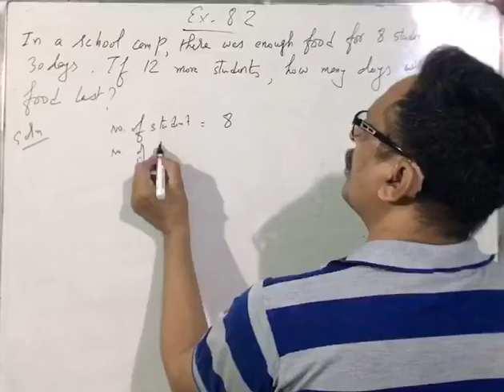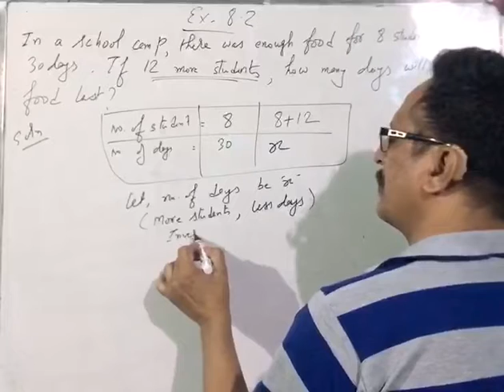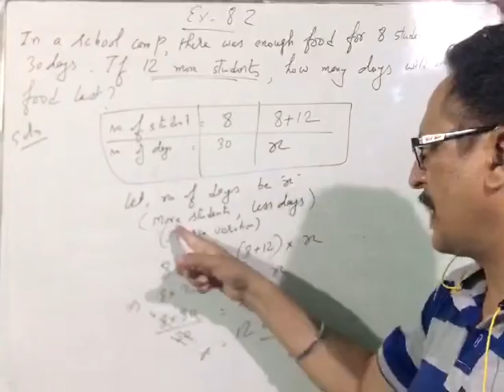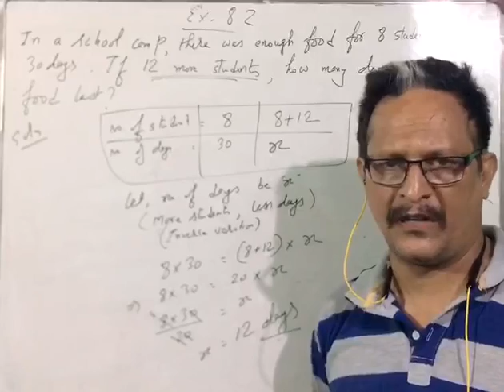Mathematics, Ex- 8.2 , Direct and inverse variation, part-4